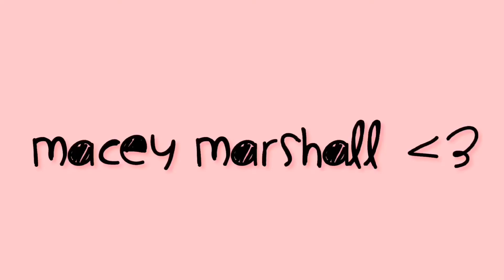when the party's over - Macey Marshall (Cover by Billie Eilish)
when the party's over - Billie Eilish (cover)

Hey guys!! Today I am doing a Billie Eilish song! I absolutely love her and I am so excited to share this cover with you guys!!